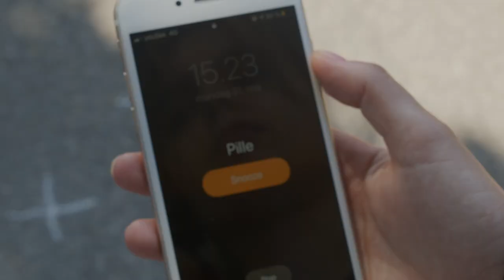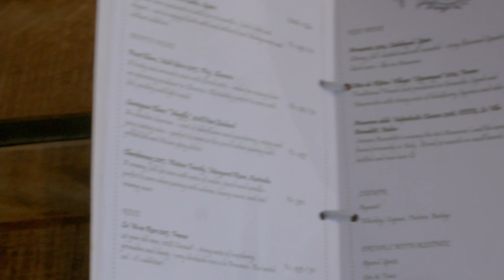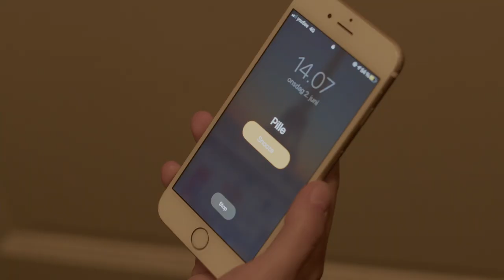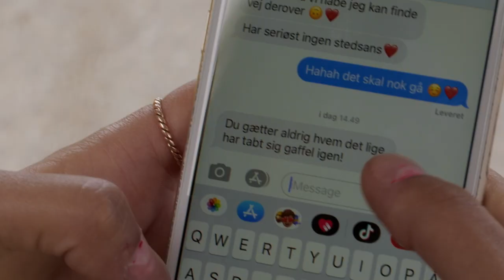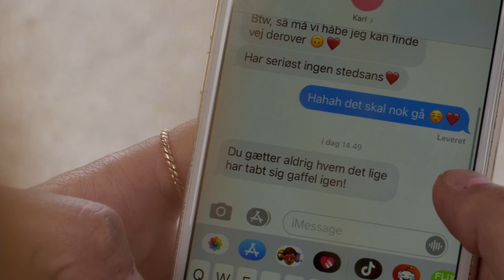"Bare En Date"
Skuespillere
Victoria: Clara Markmann
Carl: Mark Jespersen
Nina: Sofia Klitgaard
Tjener: Frederik Graaberg Gamborg

Instruktør
Sofia Klitgaard

Producer
Philip Frogh

Manuskriftforfatter
Maja Wiberg
Sofia Klitgaard

Casting
Sofia Klitgaard
Philip Frogh

Fotograf
Rose Bolvig Wissing

Klipper
Maja Wiberg

Tonemester
Anders Tveskov

Gaffer
Martin Svendsen

Indspilningsleder
Maja Wiberg

Rekvisitor
Martin Svendsen

Kostume
Maja wiberg
Rose Bolvig Wissing

Scenograf
Rose Bolvig Wissing
Sofia Klitgaard

Scripter
Philip Frogh

Tak til
Restaurant Møn

Jevgeni Jevsikov

Michael Gug Kongshaug

Christian Houge Laursen

Ivan Elmer

Lars Gandsøe

Emil Holtemann

Kasper Søegaard

Ofelia Klitgaard

Julie Wiberg

Upright Music